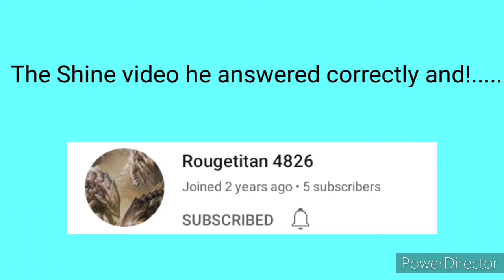Color trading challenge|Roblox Adopt me